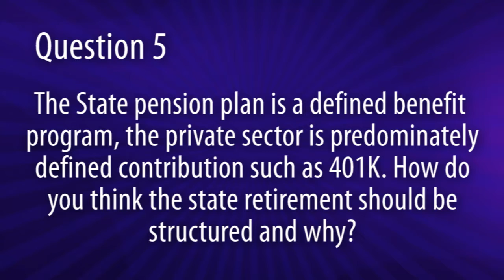J.D. Mesnard- Question 5*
The State pension plan is a defined benefit program, the private sector is predominately defined contribution such as a 401K.  How do you think the state retirement should be structured and why?